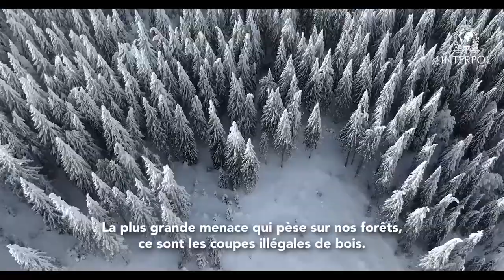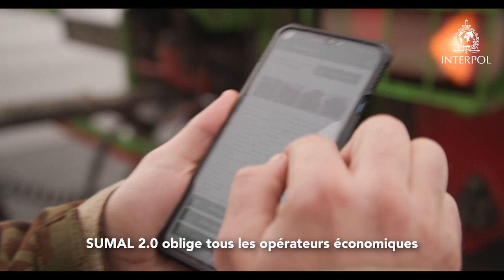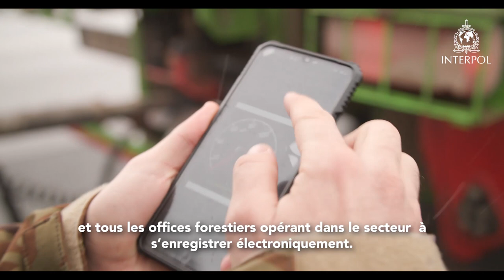Protéger les forêts de Roumanie contre les réseaux criminels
Les majestueuses forêts de Roumanie, qui couvrent 6,6 millions d'hectares, sont constamment menacées par la déforestation illégale.

Suivez INTERPOL, la police roumaine et les autorités forestières dans leur course contre les groupes criminels organisés qui exploitent et exportent illégalement du bois à des fins lucratives.

Cette série vidéo unique en son genre, produite par INTERPOL, vous emmène dans les coulisses avec des agents sur le terrain - et dans les forêts - qui protègent des forêts emblématiques riches en biodiversité. Pour en savoir plus sur la manière dont INTERPOL aide ses pays membres à démanteler les réseaux qui se cachent derrière l'exploitation illégale des forêts, rendez-vous sur le site d'INTERPOL